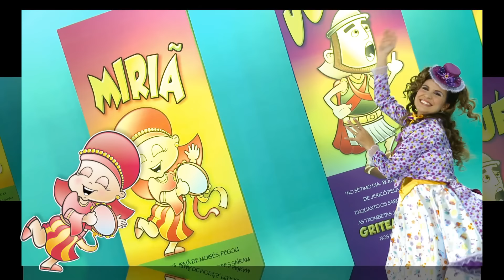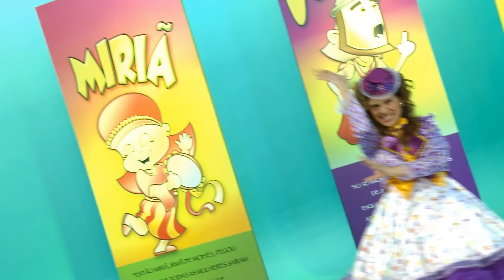Aline Barros - Eu Li Na Bíblia (DVD Aline Barros & Cia Vol.3)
Esse vídeo faz parte do DVD Aline Barros & Cia 3, da cantora Aline Barros.

EU LI NA BÍBLIA

Eu li na bíblia e vou contar pra você
Que com Jesus, você pode vencer
Você fica valente, fica obediente
Se vem o mal, você vence porque

Não tem medo de cara feia não
Deus te dá forças pra matar leão
Se Davi venceu até gigante
Mesmo pequenininho você pode ser

Forte e corajoso como Sansão
Amigo de Deus como Abraão
Muito inteligente como Salomão
Você pode ser o que quiser
Use a sua fé

Lute, lute e lute como Davi lutou
Dance, dance, dance como Miriã dançou
Grite, grite e grite como Josué gritou
E derrube as muralhas na força do senhor